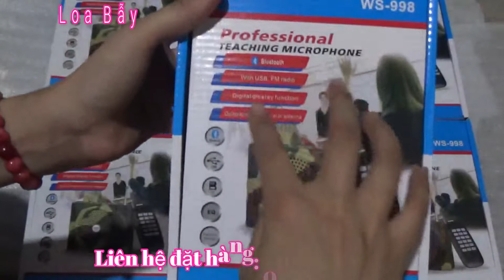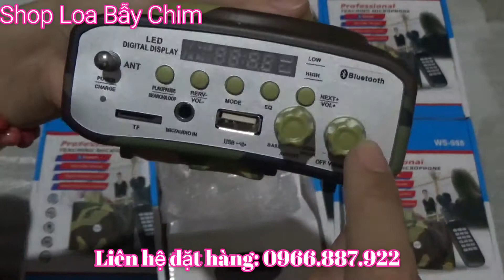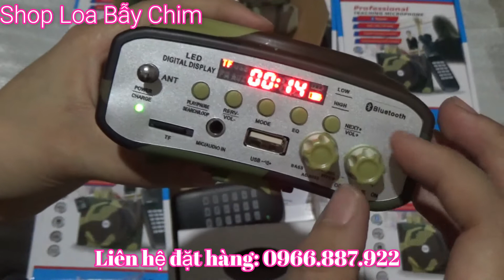Loa Ws-998 đã về phục vụ anh em.Hàng chất lượng.Giá thành rẻ nhất.LH//0966.887.922